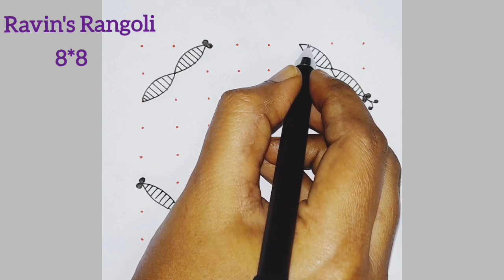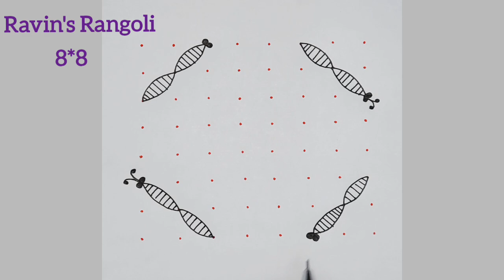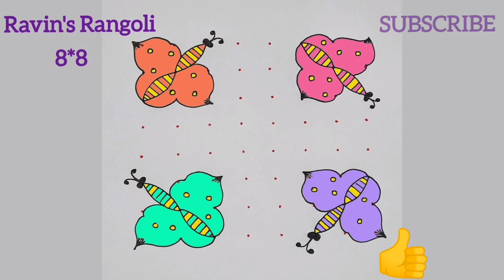👌👌அருமை..அருமை..8*8 Simple Butterfly kolam |Easy rangoli design |Festival margali kolam |Dailykolam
👌👌Superr..Nice..8*8 Simple Butterfly kolam |Easy rangoli design |Festival margali kolam |Dailykolam

Hello Friends,
                       Welcome to Ravin's Rangoli!!
kolam
birds kolam
peacock kolam
peacock rangoli design
big kolam
rangoli designs
peacock muggulu
pulli kolam
rangoli kolam big size
9to5 rangoli designs
birds rangoli designs
kuruvi kolam
mayil kolam
birds muggulu
poo kolam
3d rangoli
dot kolam designs
duck rangoli
fish kolam
poo kolangal
rangoli
simple kolam designs
15 to 8 rangoli
big pulli kolam
flower muggulu
muggulu 11 to 6
parrot rangoli
pongal kolam 2023
pongal kolangal
rangoli rangoli
simple rangoli
7 pulli kolam
9 pulli kolam
duck kolam
kolam designs
kolangal rangoli
lotus kolam
lotus muggulu
peacock rangoli
rangoli kolam
rangoli kolam design
sangu kolam
singaar muggu
11 dots kolam
11 pulli kolam
13 pulli kolam
6 pulli kolam
9*5 dots rangoli
big rangoli
butterfly kolam
colorful rangoli designs
design muggulu
dot rangoli
dots rangoli
festival rangoli
fish rangoli
flower kolam big
kolam big
kolam big
kolam rangoli
margali kolam
muggulu design
muggulu designs with dots new year 2023
new kolangal
new muggulu
padi kolam
parrot muggulu
penguin drawing
twenty one dots kolam
13 to 7 dots rangoli
15 chukkala muggulu
15 pulli kolam
21 11 dots rangoli
21 11 rangoli
21 dots kolam
21 dots kolam new designs
21 dots pongal kolam
21*11 dots big flower kolam
21.kolam
31 dots kolam
3d kolam
45 dots kolam
6*6 dots kolam
8 dots kolam
9to5 rangoli
big kolangal
big muggulu
color kolam
creative rangoli
darbha sisters
deepam kolam
diwali design
duck muggulu
kolam rose
kolangal design
kolangal simple
mayil kolangal
muggulu 15 to 8 dots
muggulu simple
muggulu video
muggulu videos
new flower
peacock drawing
peacock kolam rangoli
pongal kolam
pulli kolam 21-11
pushpavanam kuppusamy
rangoli competition
rangoli peacock
rangoli videos
roja muggulu
rose muggulu
seetha raman serial promo
sikku kolangal
simple kolam
simple muggulu
small kolam with dots
star muggulu
thamarai kolam
thamarai kolam designs
thamarai kolangal
ugadi muggulu 2023
village rangoli
welcome rangoli designs easy
கம்பி கோலங்கள்
மயில்
ரங்கோலி கோலம்
கோலம்
புள்ளி கோலம்
ரங்கோலி
சிக்கு கோலம்
கம்பி கோலம்
Kolam
Rangoli
Rangoli designs
rangoliart
Dailykolam
pulli kolam
Simple dot kolam
Chukkalamuggulu
Margali Kolangal
Begineer's Rangoli
Muggulu designs
kolangal
sikku kolam
muggulu
lotus kolam
parrot kolam
birds kolam
Pongal kolangal,
Flower kolangal,
Simple Beautiful Rangoli kolam,
Peacock kolam,